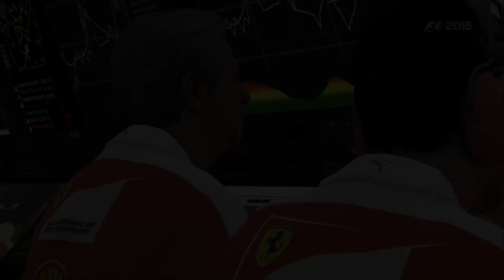[FR-PC-HD] F1 2016 - Carrière Solo Haas - #11 Hungaroring - Course - Erreur d'inattention...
C'est Angel038!
Et voici ma nouvelle carrière solo sur F1 2016 dans l'écurie que vous avez choisi: Haas.
Je joue au volant (Logitech G27), en Expert.
Au niveau des aides:
Contrôle de traction a moitié et boite Auto pour le moment.